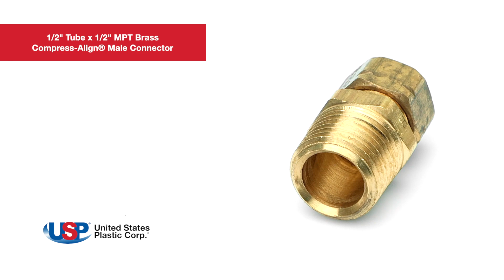1/2" Tube x 1/2" MPT Brass Compress-Align® Male Connector | U.S. Plastic Corporation®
Compress-Align fittings require no flaring, soldering, or other preparation of tubing. The captive sleeve orients for correct installation are visible for inspection before and after installation. The fittings are universal in industrial, packaging, pneumatic, printing, and chemical markets. Click “Show More” for further details.

1/2" Tube x 1/2" MPT Brass Compress-Align® Male Connector details:
► Brass fitting & nut
► Captive sleeve
► Use with copper, aluminum, TFE, FEA, PFA & thermoplastic tubing
► UL listed for flammable liquids
► Max pressure rating: 750 psi
►Temperatures range: -65°F to 250°F